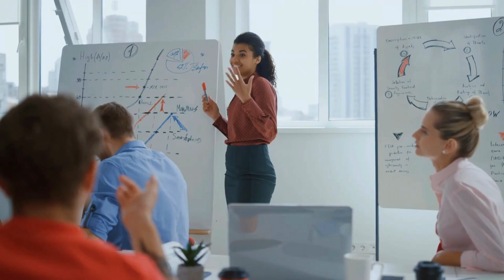Infinite Banking is Ruining the Life Insurance Industry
The life insurance industry is in trouble! This is why infinite banking agents are ruining the concept for everyone.

Get Your Questions Answered by one of our Life Insurance Experts

The And Asset is powered by BetterWealth